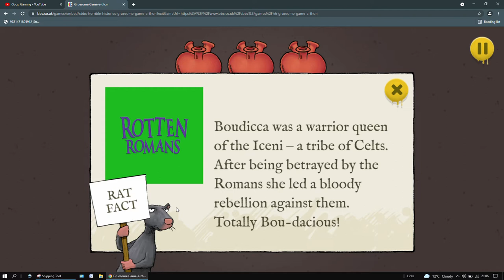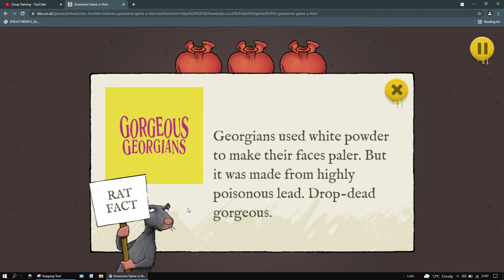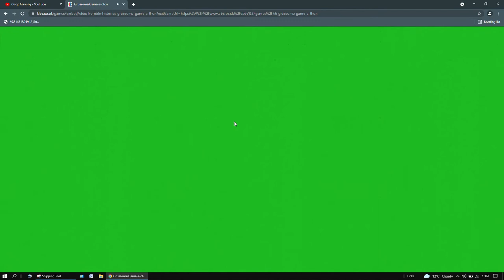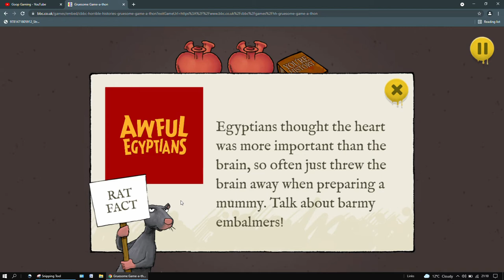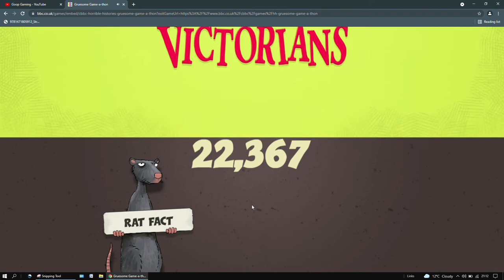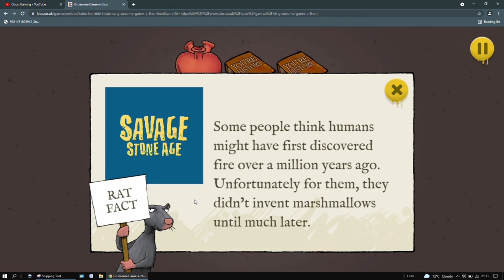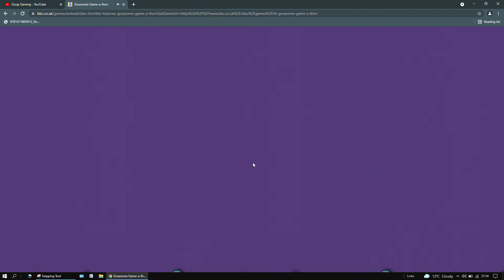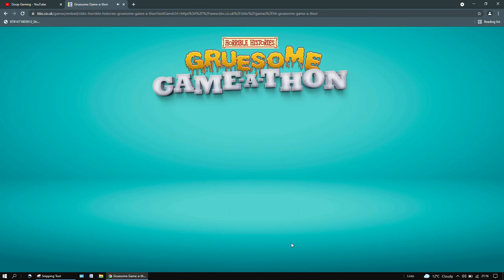horrible histories 5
horrible histories gruesome game-a-thon, getting a Norman. (including rat facts(usually))